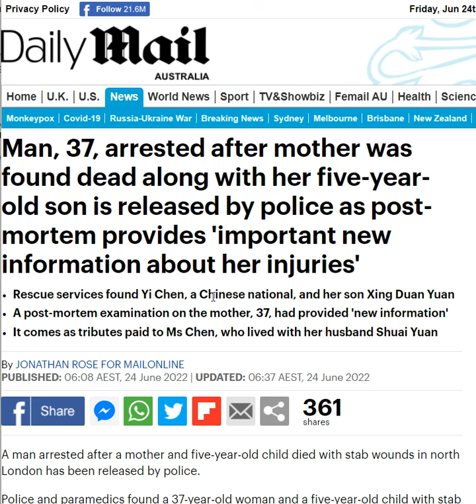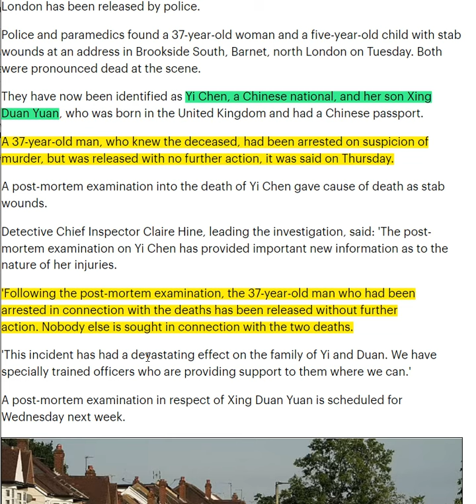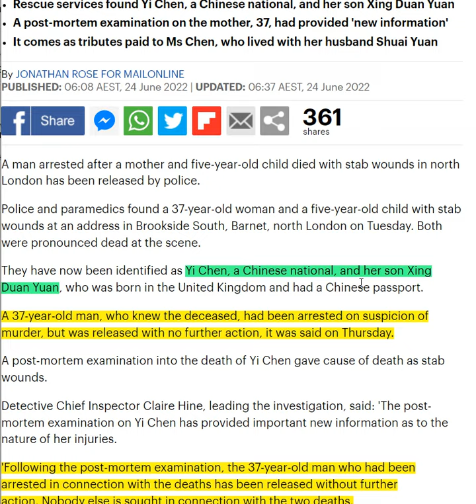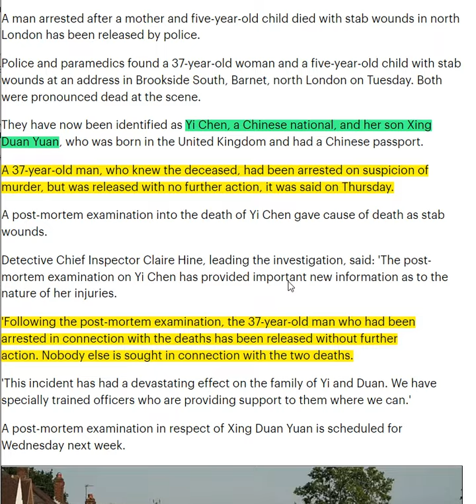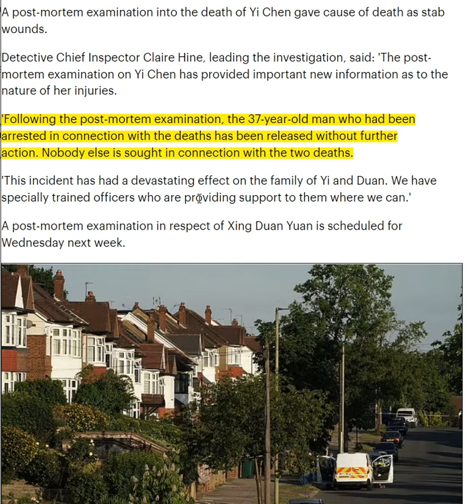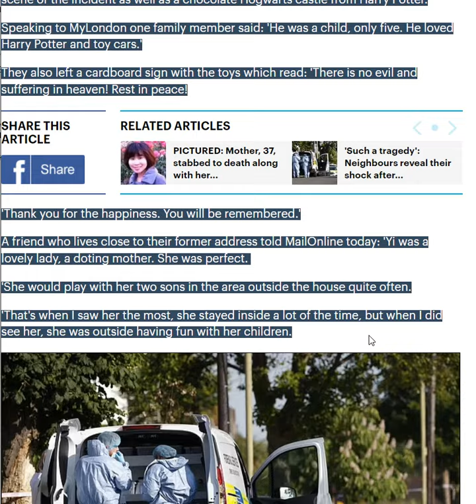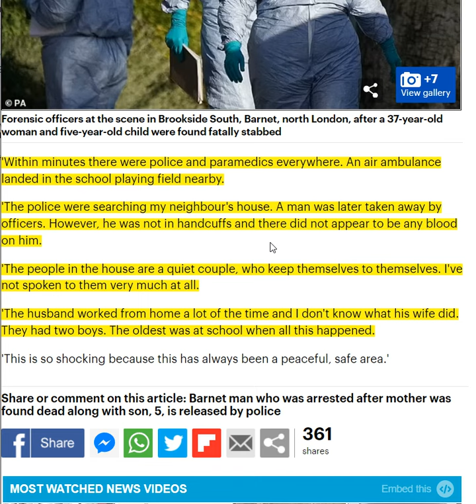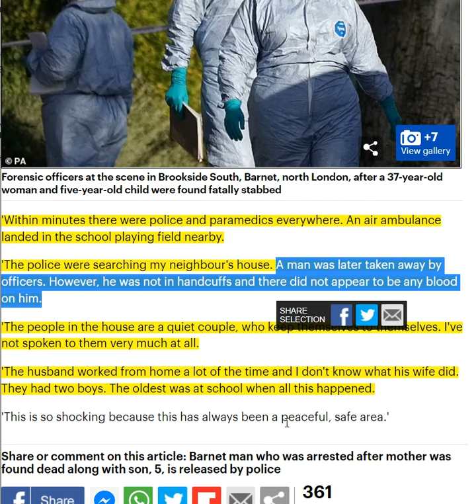UPDATE: Man Arrested After Mother & 5 Year Old Son Stabbed To Death HAS BEEN RELEASED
Man, 37, arrested after mother was found dead along with her five-year-old son is released by police as post-mortem provides 'important new information about her injuries'